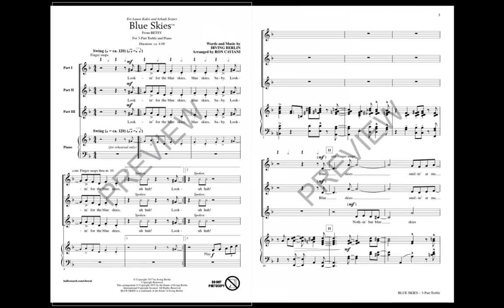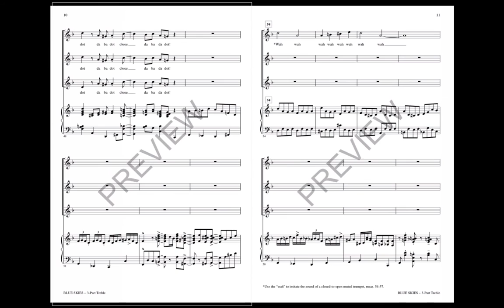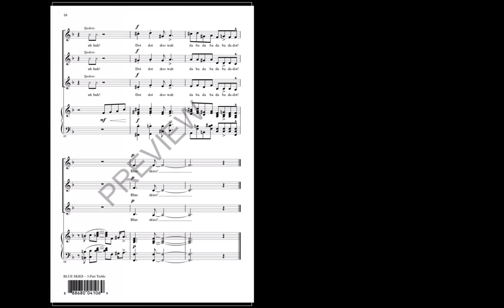Blue Skies (3-Part Treble Choir) - Arranged by Ron Caviani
A perfect introduction to vocal jazz, this Irving Berlin classic gets an updated treatment that's perfect for developing style with your treble choirs. It swings!